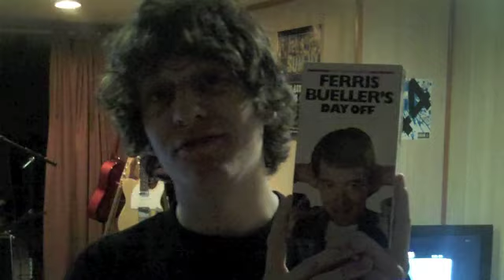Monday Ferris Bueller's Day Off Review